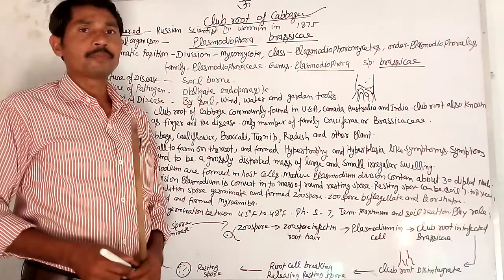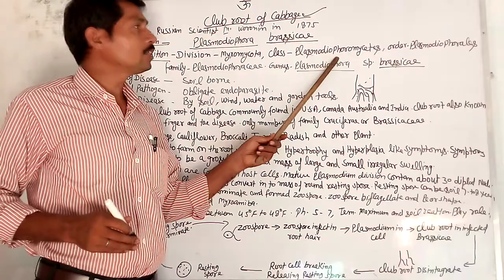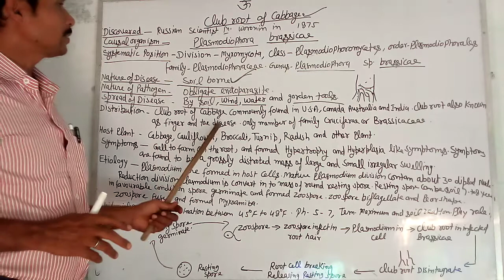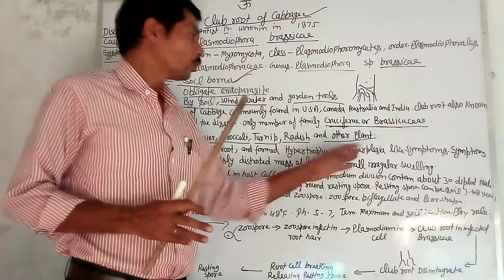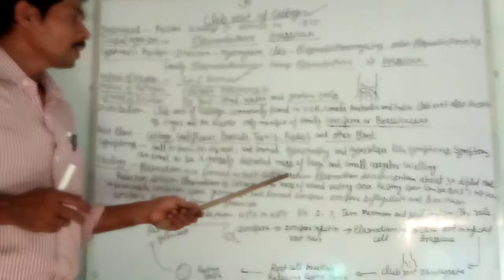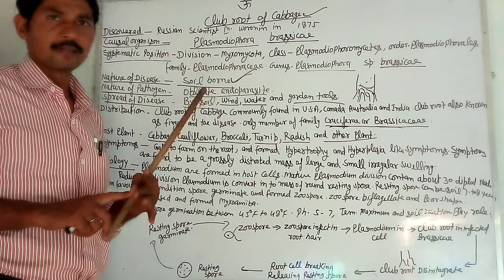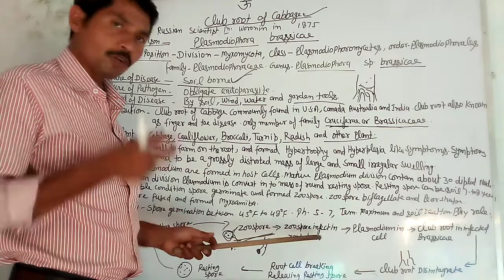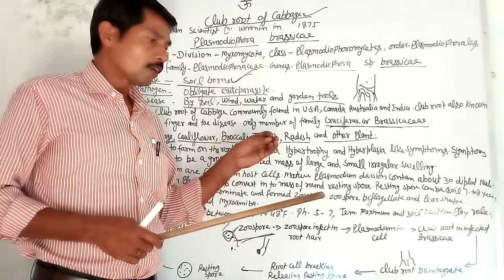Club root of Cabbage